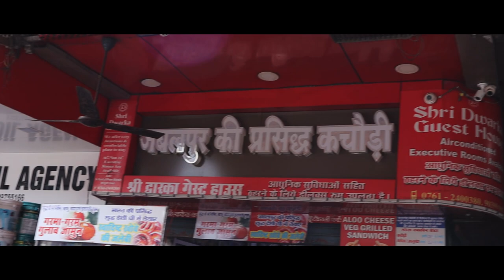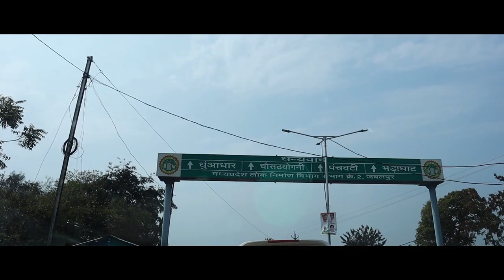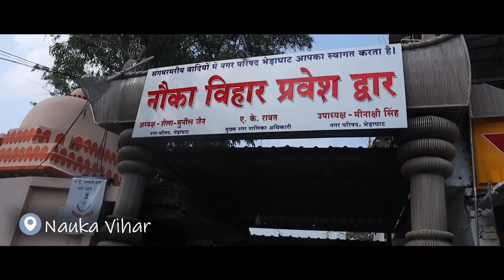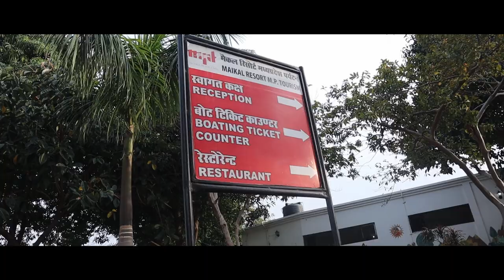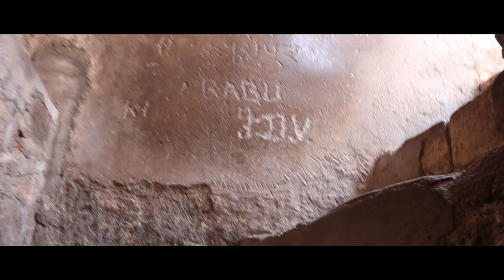Jabalpur Travel Vlog I Dhuandhar Falls, Bedaghat, Bargi Dam and More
Hey!!

I recently visited Jabalpur to meet my parents and since this was my first tike there I went all touristy and visited many local tourists spots. In this video I have covered pretty much all the places to see in Jabalpur.

Jabalpur is city in Madhya Pradesh however it still has a lot of culture, transition and nature intact and I was surprised with the amount of things that one can see and do in and around Jabalpur city.

On day 1 we visited the Bedaghat area and Dhuandhar falls, on day 2 we visited Bargi dam which is my personal favorite and on day 3 we visited Madan mahal which is in the city itself. I am so glad I got see Jabalpur.

Besides Youtube, I am very active on Instagram as well. You can check me out there too.
▶Equipment/travel gear I use:
My go to cameras:
1. Canon M50
2. GoPro hero 9
3. DJI Mavic mini ( too expensive on Amazon, please check with an authorised dealer for better prices)
4. iPhone 11

Checkout my kit for a details list of Cameras/products I use and recommend for travellers.